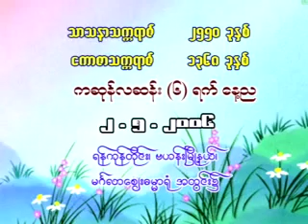၂၃၆။ သုဒၶ ဝိပႆနာက်င့္စဥ္ ( အပိုင္း -၁၃ )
၂၃၆။ သုဒၶ ဝိပႆနာက်င့္စဥ္ ( အပိုင္း -၁၃ )